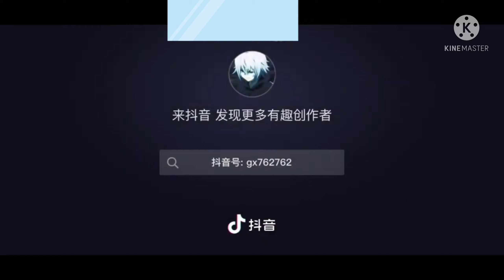PUBG China 🇨🇳 Trên iPhone 📱 5,5s,6,6s,6plus,7,7plus,8,X,XM,12PRO,13PRO…. Samsung,Oppo,Vivo,Xaomi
Full Livestream🎥PUBG Mobile🔫Setting⚙️iphone📱

👉Nhấn 🔔 để nhận thông báo
  Cảm ơn mọi người rất nhiều
👉Do not Reup
© Bản quyền thuộc về Win Star Gaming